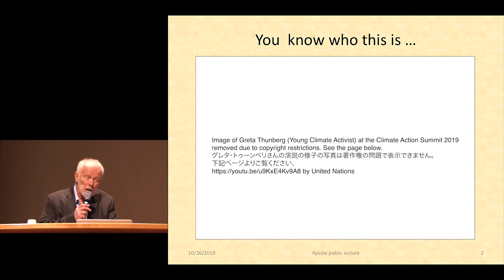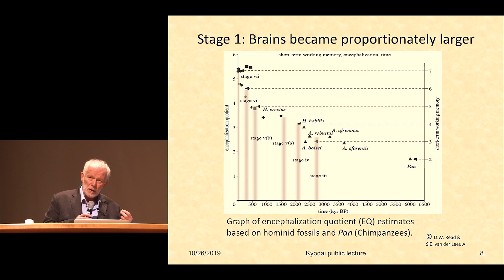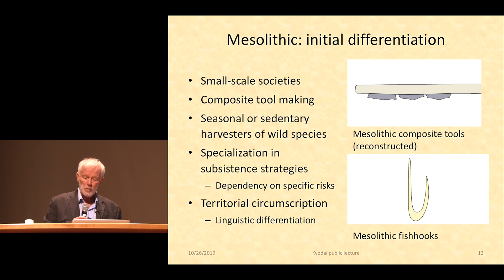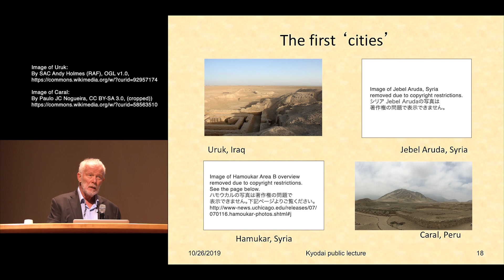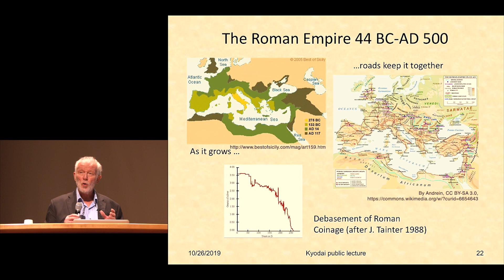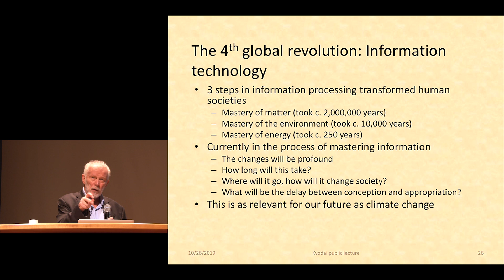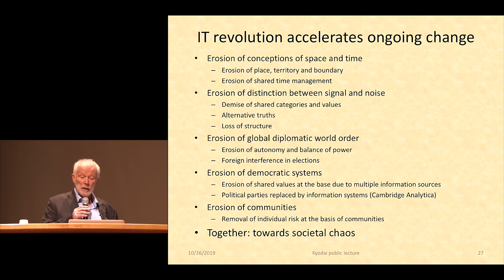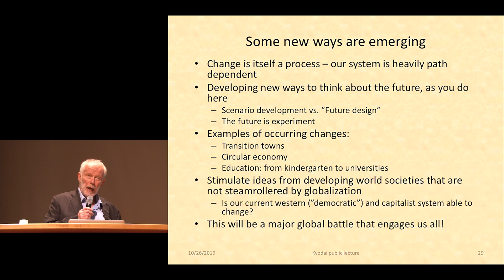京都大学国際シンポジウム 未来創成学の展望「いかにすれば、世界は持続可能になるのか」Sander van der Leeuw（アリゾナ州立大学 教授）2019年10月26日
京都大学国際シンポジウム「未来創成学の展望」
京都大学ジュニアキャンパス “未来目標に基づく現状革新に向けて”【湯川秀樹ノーベル賞70周年、人類による月面着陸50周年に寄せて】

「いかにすれば、世界は持続可能になるのか」
Sander van der Leeuw（アリゾナ州立大学 教授）

チャプター
00:00 | Boundaries natural and society
04:10 | Evolution of human information processing
13:10 | How did that change the dynamics?
21:56 | The 4th global revolution: Information technology
29:54 | Some new ways are emerging

2019年10月26日
京都大学 百周年時計台記念館 百周年記念ホール